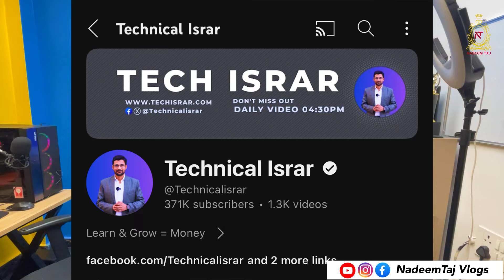फेसबुक और यूट्यूब से वीडियो बना कर 😱बना लिए 8 लाख रुपए का स्टूडियो छोड़कर